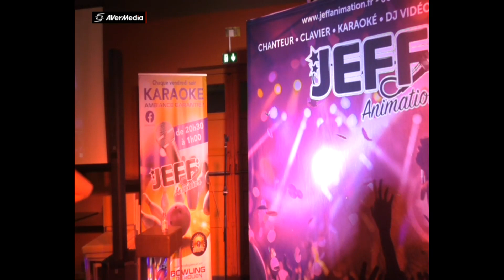JEFF BOWLING ROUEN MORGANETTE Une autre histoire!